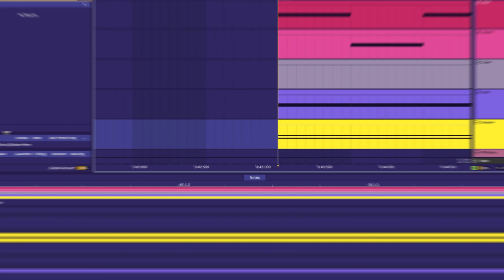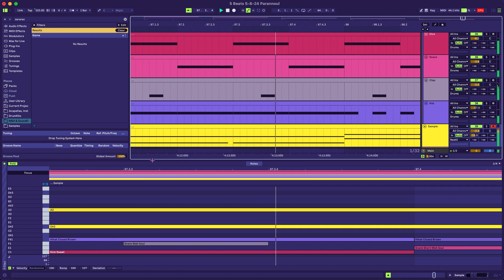Making rap beats out of Parannoul's 'Sky Hundred' - 5 Beats a Day - DAY 39!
Dope indie album, check this guy out!

Sampling: A Lot Can Happen, Evoke Me, Gold River, Backwards, Fantasy